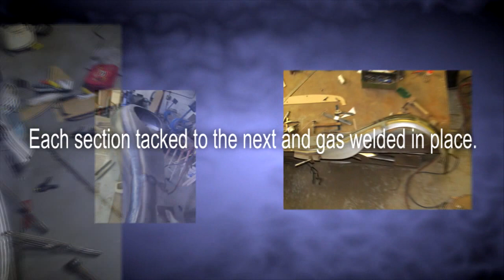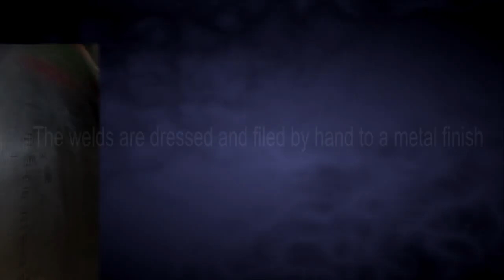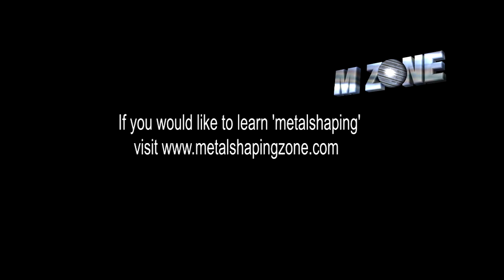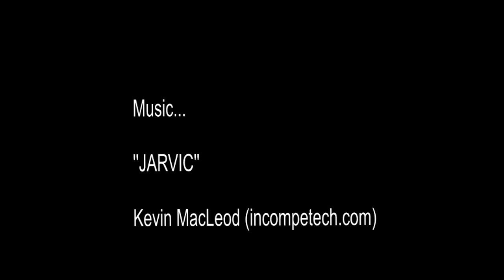MAKING WINGS (FENDERS) BY HAND (metalshaping)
This is a short video showing how a set of very complex wings (fenders) are produced using traditional panel beating (metal shaping) techniques.